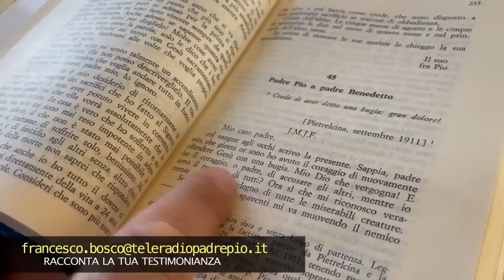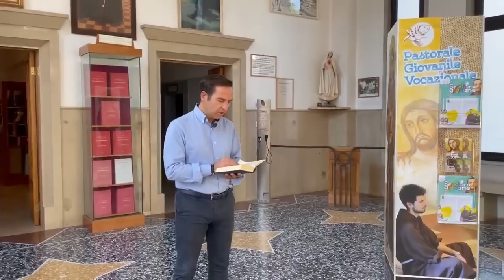Padre Pio: "io sono il peggiore di tutti"